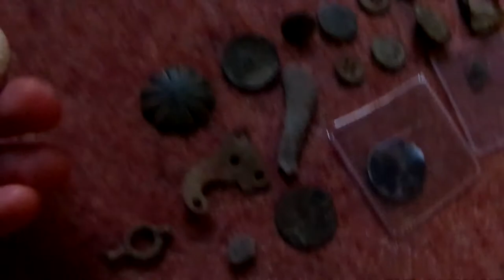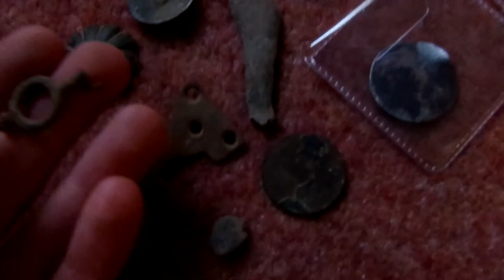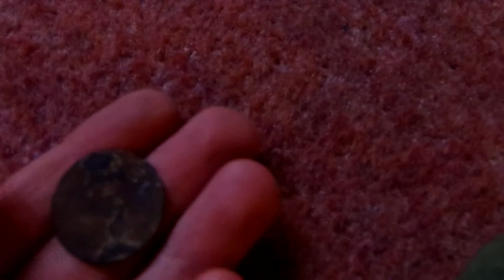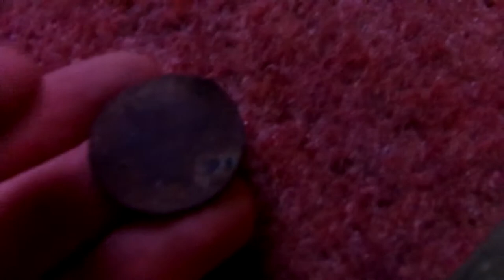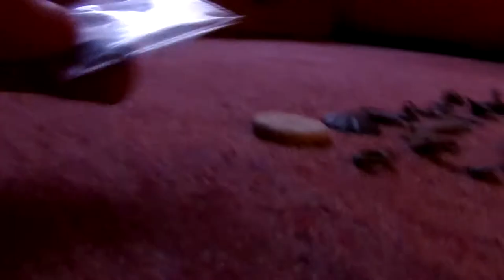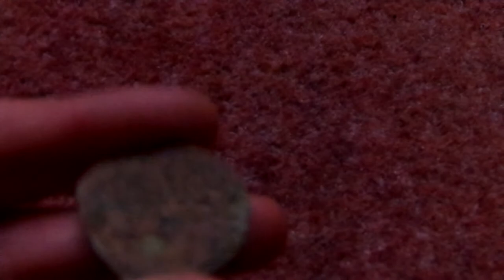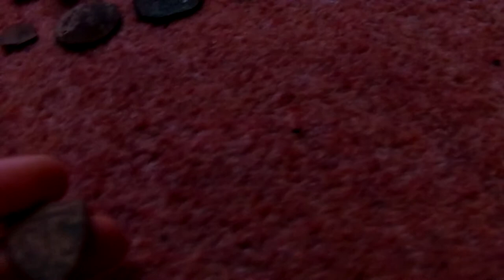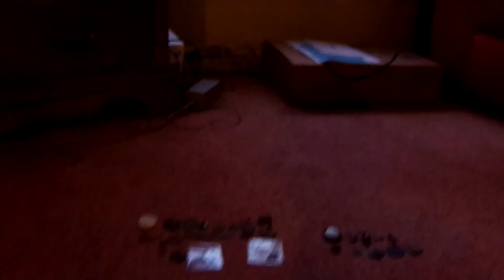DetectingWorcestershire's Finds From The 2 Previous ClodhoppersMDC Digs.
K Guys DetectingWorcestershire Here Again And I Today Are Showcasing You My Personal Finds From The Two Previous ClodhoppersMDC Digs, Broadheath, Worcester On The 5th Of October And Hallow, Worcestershire On The 19th. These Finds Are Extraordinarily Brilliant To Me Because They Consist Of My First Hammered (Edward Ist Penny, London Mint), A George III Bullhead Shilling (Forgery), A Roman Coin (Unidentifiable), Three Other Romans And A William III Shilling (Undatable).

As Always Guys I Do Appreciate It That You Watch These Videos

GL&HH, DetectingWorcestershire.